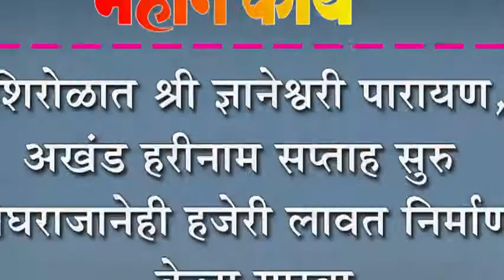शिरोळात श्री ज्ञानेश्वरी पारायण, अखंड हरीनाम सप्ताह सुरु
शिरोळात श्री ज्ञानेश्वरी पारायण, अखंड हरीनाम सप्ताह सुरु : मेघराजानेही हजेरी लावत निर्माण केला गारवा